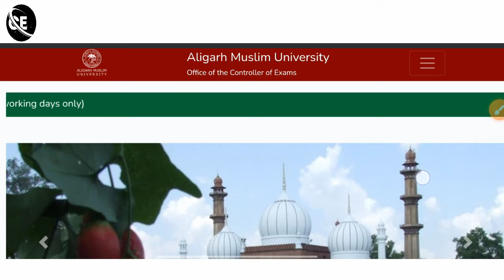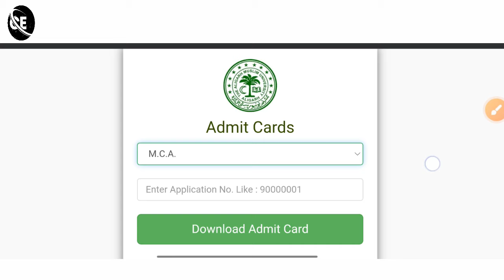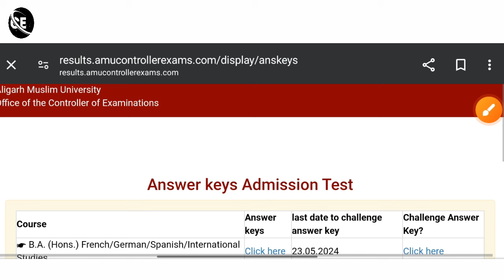AMU Admission Update 2024 | amu result 2024 | amu answer key 2024 | amu entrance result 2024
AMU Admission Update 2024 | amu answer key 2024 | amu result 2024 | amu entrance result 2024